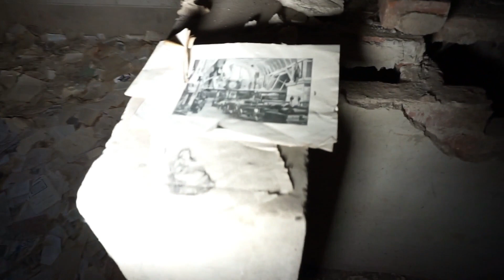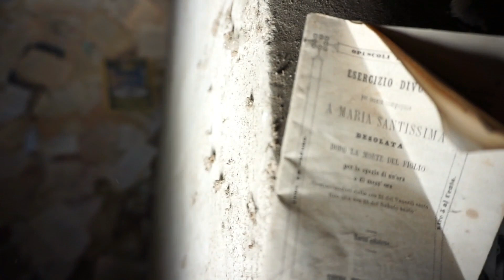Urbex Italia: Esploriamo il castello abbandonato pieno di affreschi appartenuto ai Nazisti| Urbex MJ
► Urbex MJ vi porta ad esplorare questo castello abbandonato risalente alla seconda metà del 1300. Un'esplorazione sorprendente vista la moltitudine di affreschi che abbiamo trovato nelle sale di questo incredibile posto.
Un viaggio che ci catapulta direttamente all'epoca del Nazismo: infatti questo castello fu anche una base nazista durante la Seconda Guerra Mondiale.

Cosa abbiamo trovato in questo luogo abbandonato? Scopritelo con noi nel nostro video e fateci sapere nei commenti cosa ne pensate di questa esplorazione Urbex in Italia!